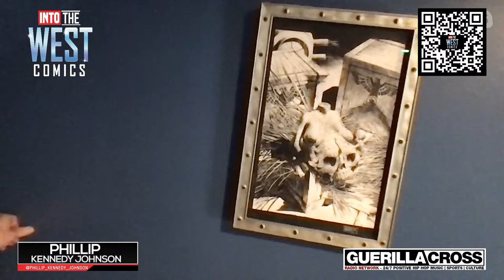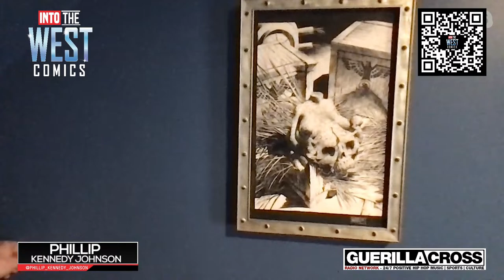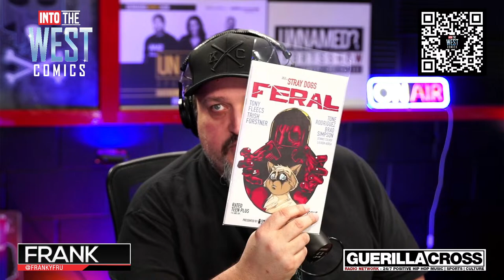Special guest, Phillip Kennedy Johnson is back to discuss current projects The Incredible Hulk, G…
Share the Live stream!